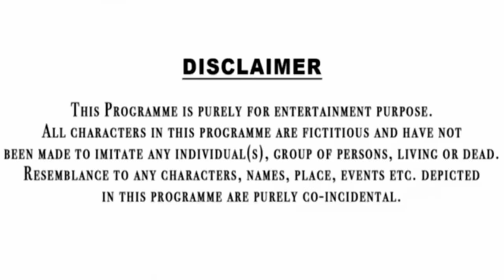भिखारी बना करोड़पति 2 || Waqt Sabka Badalta Hai || भिखारी बना IAS Officer || Niranjan Singh Rana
Editing - Rajesh Rana & Satyveer Rana
Camera - Rajesh Rana & Mahaveer Rana

Cast _
Niranjan Singh Rana
Neeraj Rana
Rajesh Rana
Mahaveer Rana
Satyveer Rana
Ajay Rana
Kishan Rana
Vivek Rana
Munish Rana

Niranjan Singh Rana :
Hindi
Bhikhari bana carodpati
bhikhari bana IAS officer
das rupay se bana carodpati
Qismat
bhikhari ki aukatt
Hindi moral stories
Hindi kahani
anath bhikhari bana carodpati15
garib bana IAS officer